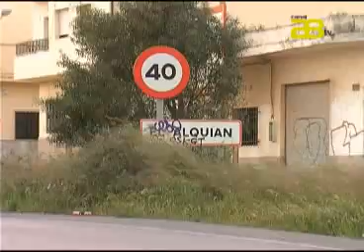Almería Noticias Canal 28 TV - El autor del crimen de El Alquián entra en prisión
Para más información visite en prisión el presunto autor del crimen de El Alquián acusado de matar a su inquilino